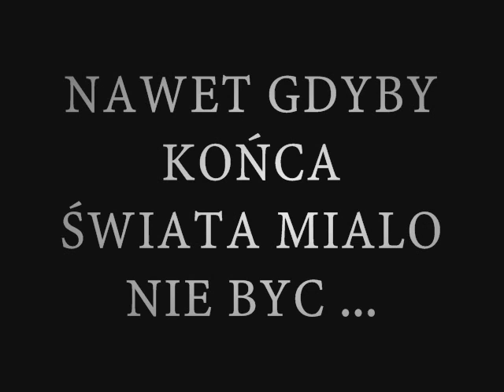Polska Ukraina UEFA 2012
Reklama uefa 2012 :D:D:D